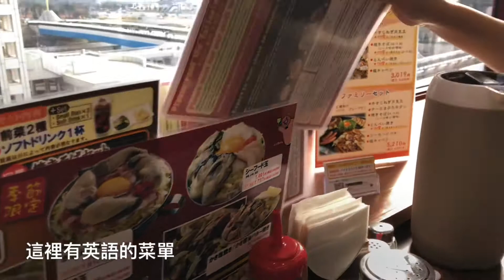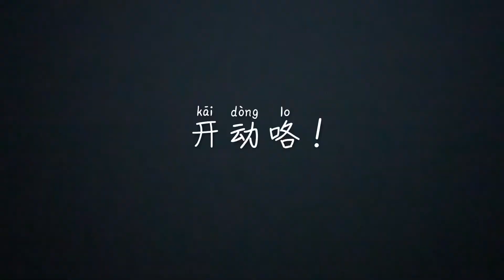Kirara’s Vlog - Tokyo Trip 2020，太好吃了！東京也能吃到大阪燒！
這家算是很歡迎外國人，不懂日語也不必擔心。有英語菜單，也可以刷卡結帳。

我們每次一到台場就會過來吃。在Aqua city，從我們住的酒店（Grand Niko Daiba）步行過來不遠。

同一間商場裡還有Jump Shop，Tokyo Leisure Land，小雞麵專賣店，哥斯拉專賣店，2020奧林匹克運動會特賣店，更有日本人瘋狂的「貢茶」😅幾乎任何時候都在排隊。